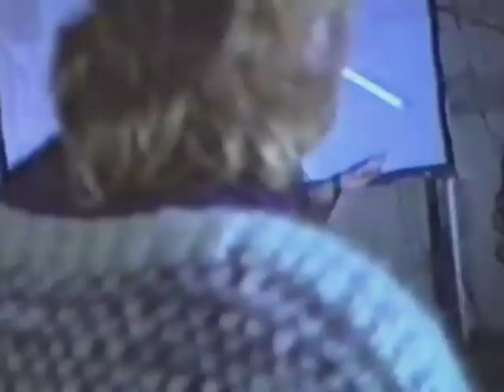DJ TAL - PSYTRANCE - Israel 1993 -- Michmoret Beac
Dj Cohen Alloro Tal @Michmoret Beach, Israel 1993.
Tnx to meir enoshy.